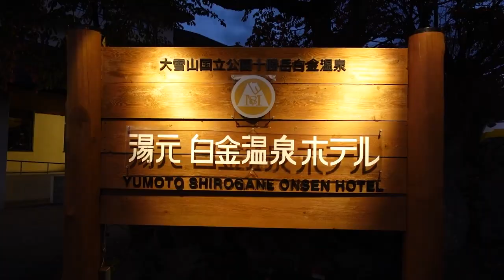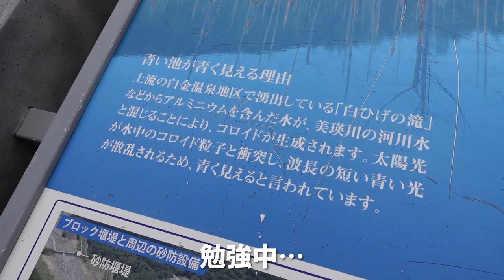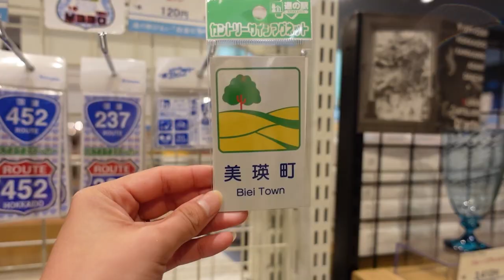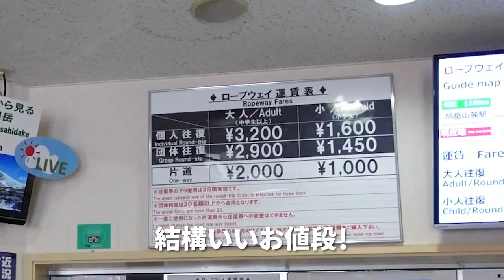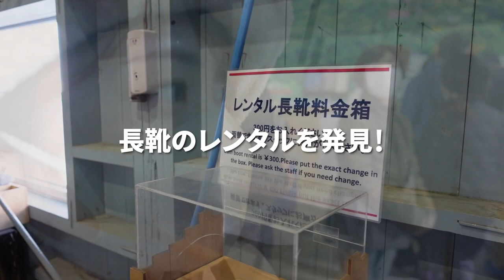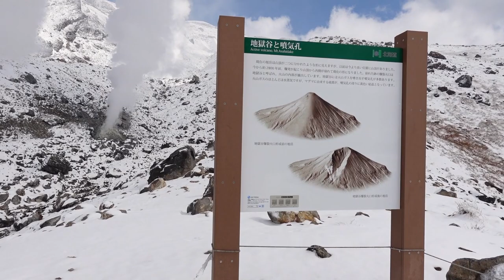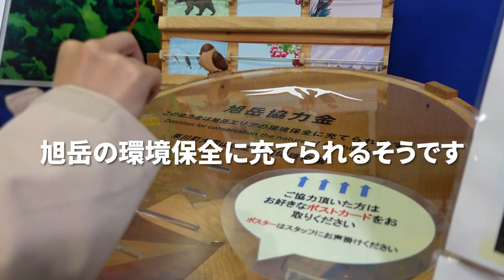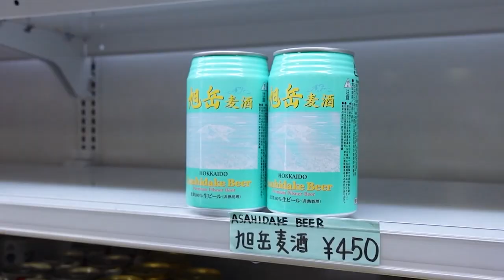気楽な女2人の車旅。北海道美瑛町を巡り、初雪の最高峰の山を登る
私たちは2年かけて中古の救急車をキャンピングカーにDIYし、その車で旅をはじめました！

＼今回は北海道美瑛町〜大雪山旭岳編☃️／

いろんなCMやTVなんかでもお馴染みの美瑛町では「青い池」に行ったり、
パッチワークの丘に行ったりThe観光コースを満喫しました♪

そして北海道最高峰の山、大雪山はなんと初冠雪…！☃️
路面凍結が心配だったので、走っていて不安なことがあったらすぐ引き返す覚悟で運転していましたが、
幸い晴れていたこともあり路面は問題なく到着することができました🥺

雪化粧した山々は本当に美しい…
まるで別世界にワープしてしまったと錯覚するくらいでした☺️

（by.ちも）

▸BLUETTI ポータブル電源 AC200P 大容量2000Wh

▸BLUETTI ポータブル電源 EB55 大容量537Wh

作業中に着ているTシャツやステッカーを販売しています☆

★チキバンオリジナルソング♪
動画内やエンディングのオリジナルソングは、夫婦アコースティックユニット『かのんぷ♪』さんに制作ご協力いただきました💕